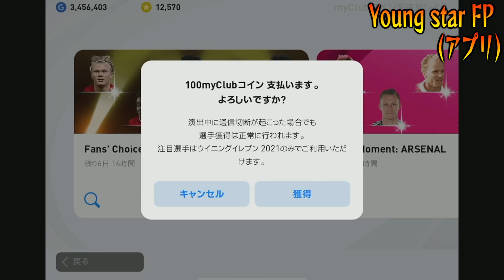【最強降臨】遂に待望のFPハーランド爆誕!!PS4とアプリで100連ブン回すww【ウイイレ】